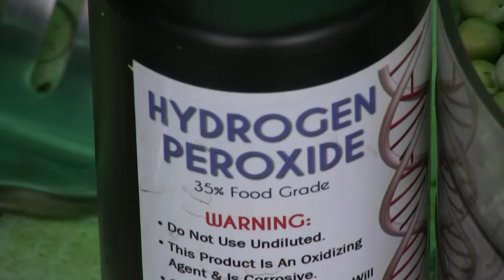Proper blood testing methods for raw vegans (spectra test) and it's flaws + customizing diet intro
Most people go to  doctors to test for blood nutrient levels, but in most cases these tests are highly misleading because they don't test what nutrients we are absorbing. The ideal test is a blood spectra test because it measures nutrient absorption and won't give false highs.

Evenstill, spectra testing and nutrient rda's is still not tailored to the individual, therefore people can still come up short in some nutrients. Everyone has a unique level of nutrients that they need according to their metabolism and DNA. Dr Rick Dina tells me that a married couple eating almost identicle diets can have complete different blood results.

In the modern world of stress there are various nutrients we can need a lot more of than what the current rda's suggest. Some people require up to 10 times the rda for B vitamins. Gabriel Cousens also suggests that 30% of people who exceeed the rda for vitamin B12 get great health benefits. People who exceed the rda for omega 3 ALA and convert to EPA/DHA also are better able to manage stress (see links and quotes below), so worth considering going higher in omega 3 fats. Many raw vegans still get stressed and angry when challened, so we can always be doing diet better, and the way is to focus on more FRESH nutritious foods.

"It is apparent from the scientific literature that raising omega-3 intakes above current median levels may affords a wide range of health benefits" (p 263)

"the norepinephrine concentration was significantly decreased in the DHA group (-31%), whereas it stayed at the same level in the control group. These effects of DHA intake may be applied to people under psychological stress"

The future of diet teaching is to avoid teaching specific diets...we must make them highly flexible so we can tailor them to a person's needs. The days of teaching low fat/high carb are over - some require higher protein, higher fat and lower carb - others require lower fat, medium protein and medium carb etc. We need to be able to tailor the macronutrient ratios to one's individual needs, and sometimes this also needs to be adjusted to the seasons.

The other key is to try and find out what nutrient levels we need to be at our best. Some require lower nutrient levels, but others need a lot higher nutrient levels. We must experiment to see what micro nutrient levels and macronutrient levels we do best on.

Very few raw food leaders are teaching custom diets...most teach a one diet fits all aproach in terms of macronutrient ratios, and this is why many would be failing a raw vegan diet. Now is the time to use the information and science that we have to move forward from the past and start customising our diets. The days of diet gurus are over because they largely haven't helped people succeed on a raw vegan diet because they use old outdated teachings...the responsiblity now lies on the individual to develop consciousness so they can experiment and find a diet that works.